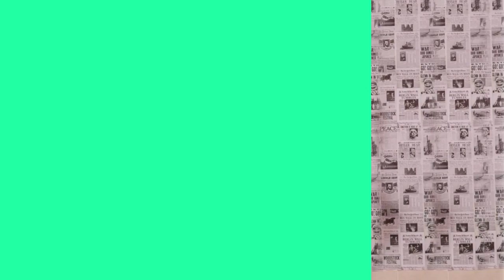Karlie kloss | Beutifull Curvy Supermodel Plus Size | Fitness enthusiast | Lifestyle, Bio & Facts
Karlie kloss is an emerging American fashion blogger, Instagram Celebrity, Curvy Model, fitness model, Digital Creator, Brand Ambassador, beautiful fashion model and social media personality. She rose to fame on social media platforms, especially on Instagram for sharing her sizzling, curvaceous, captivating photos, and videos. She is also popular for sharing lip-sync and singing videos on TikTok. She is the owner of Bazan collection which is very popular fitness store in the United States.She joined Instagram in January, 2013. With growing popularity as a fashion model and social media celebrity, Analy has been a promoter of numerous fashion, apparel, sports, and makeup brands including Cutie Collection, Tragos Amargos Tequila, and many others. Besides this, she writes fashion and lifestyle blogs on her self-titled website.